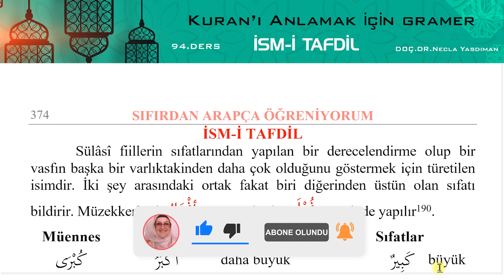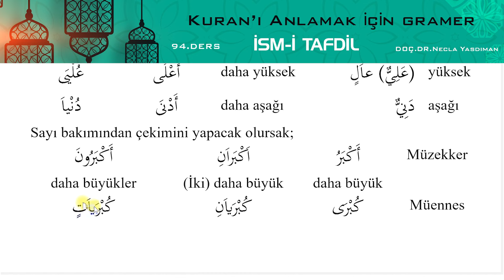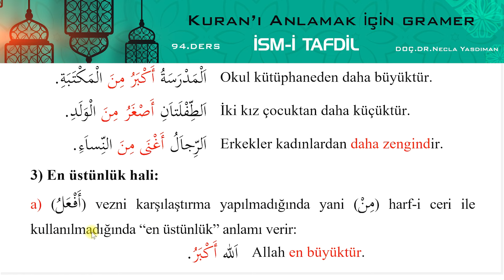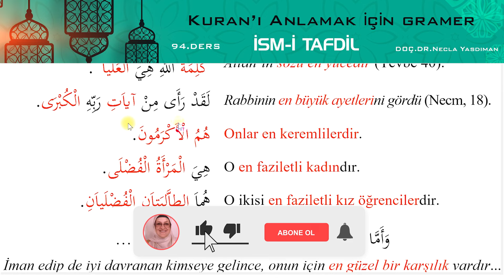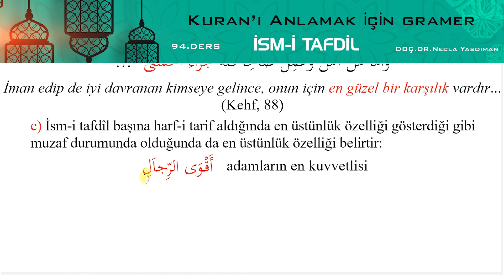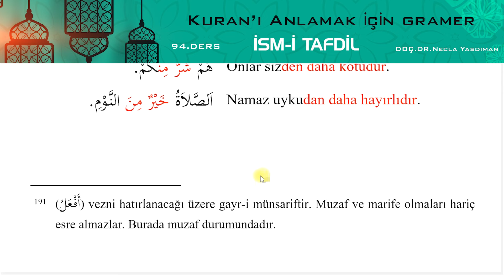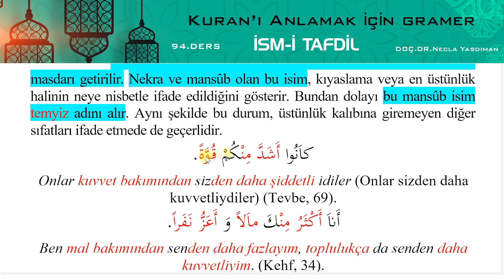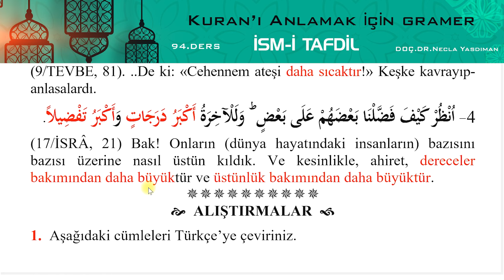Sıfırdan Arapça Öğreniyorum 94.DERS (İSM-İ TAFDİL) - Necla Yasdıman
SIFIRDAN ARAPÇA ÖĞRENİYORUM NECLA YASDIMAN

94.DERS
KONU: İSM-İ TAFDİL

BU VİDEO SERİMİZDE NECLA YASDIMAN SIFIRDAN ARAPÇA ÖĞRENİYORUM KİTABINDAN KISA KISA ARAPÇA DERSLERİ İLE SİZ İZLEYİCİLERİMİZLE BULUŞUYOR. VİDEO'DA GÖSTERİLEN KİTAP SIFIRDAN ARAPÇA ÖĞRENİYORUM KİTABIMIZDIR VE BU DERSLER TAMAMEN BU KİTAP ÜZERİNDEN GİDECEKTİR. İYİ SEYİRLER DİLERİZ...